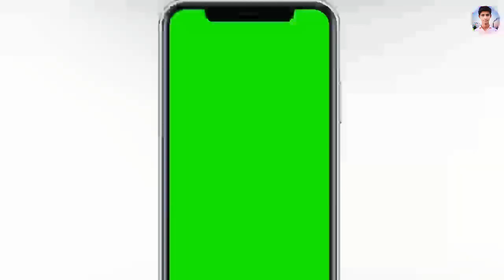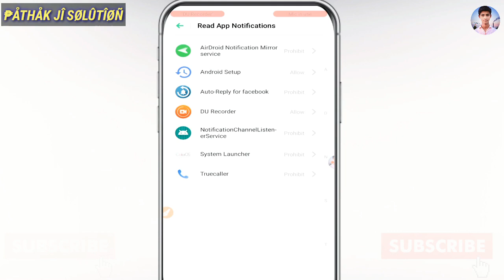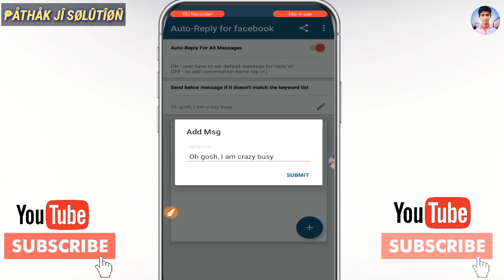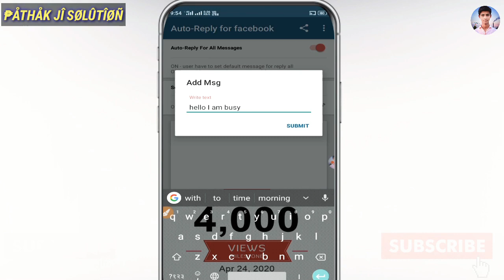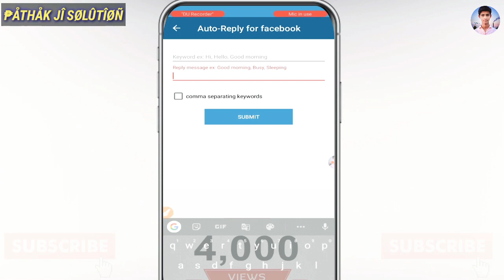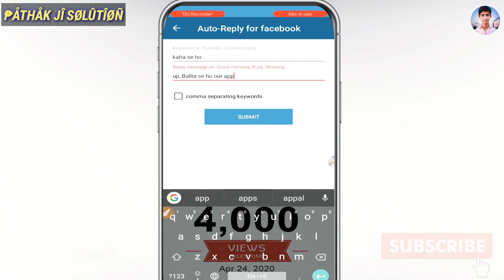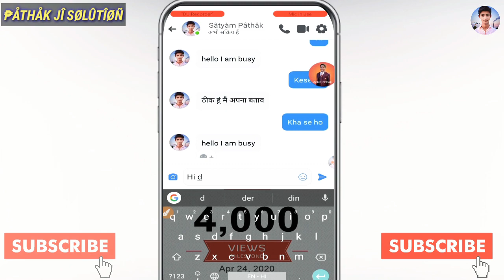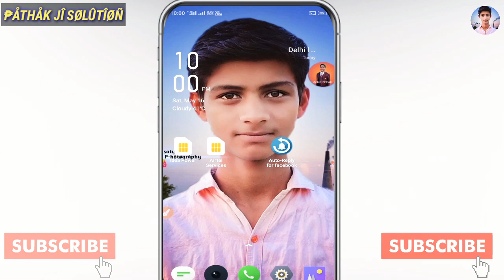auto reply facebook messenger hindi|messenger se automatic reply kaise dete hai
नमस्कर दोस्तों में आप को इस वीडियो 📽️में बतलाने जा रहा हूं कि Facebook par Auto Reply Msg Kaise Send kar Sakte hai,
 दोस्तों अगर आप को वीडियो को पूरा देखना और आप को वीडियो पसंद आया तो विडियो को 👍  LIKE जरूर करें और कॉमेंट 💬भी करे कि आप को वीडियो कैसा लगा धन्यवाद 🙏
तो दोस्तों मै हूं SATYAM PATHAK और आप देख रहे अपना चैनल 🎬 PATHAK JI SOLUTION तो दोस्तों आज की जो विडियो चलिए शुरू करेते है/

अगर आप भी मोबाइल📱 , कंप्युटर 🖥, और आज कल की टेक्नोलॉजी 💡⚙ मे दिलचस्पी👍 रखते है तथा आप भी Whatsapp, Facebook, मैसेंजर, Instagram, Twitter, हैकिंग📲 तथा अन्य इन्टरनेट💻 पर उपलब्ध सारे Applications के बारे मे टिप्स & ट्रिक्स सीखना चाहते है या फिर UP BOARD कि सभी जानकारी लेना चाहते हैं तो आप हमारे यूट्यूब चैनल '' PATHAK JI SOLUTION'' को Subscribe कर लीजिए और Bell 🔔 वाली Icon पर click कर लीजियेगा ताकि हमारे द्वारा  बनाई गई हर टिप्स & ट्रिक्स वाली वीडियो 📽️आपके पास सबसे पहले पहुंच सके |
धन्यवाद जी ! 🙂🙏 🙏

about this video 👇👇
your Queries-
1)How to auto repply in Facebook messenger
2) messenger auto repply kaise kare
3)How to setup auto repply in Facebook messenger
4) Auto repply
5)Auto repply in messenger
6) Auto repply setup
7) messenger auto repply
8) messenger auto repply app
9) messenger auto repply bot
10) messenger auto repply message
11) messenger auto send message

PATHAK JI SOLUTION
SATYAM PATHAK